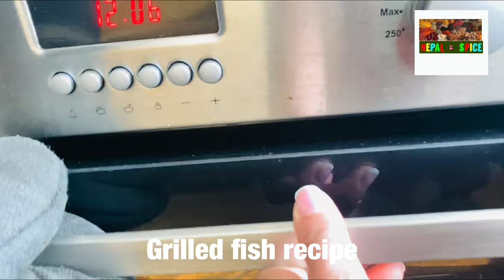How to make grilled fish| BBQ fish recipe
Hello everyone
In this video I’m making grilled Fish I hope you enjoy my video